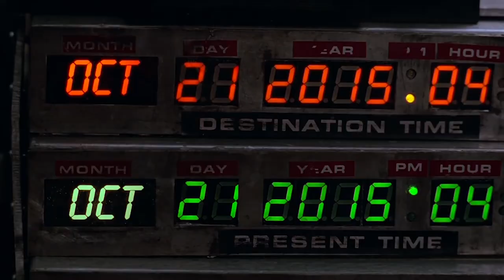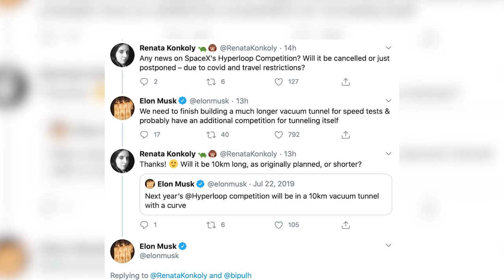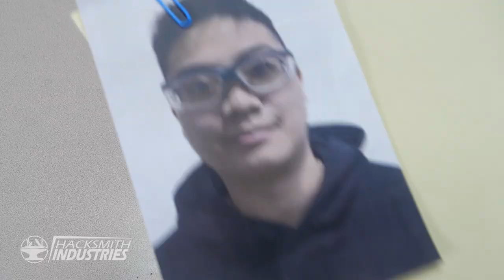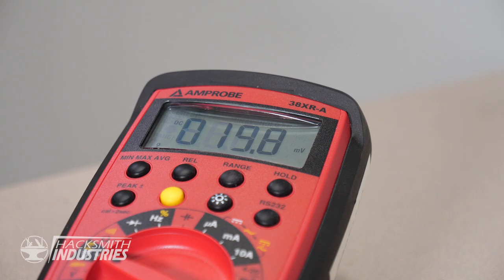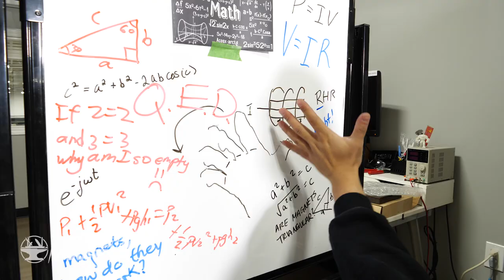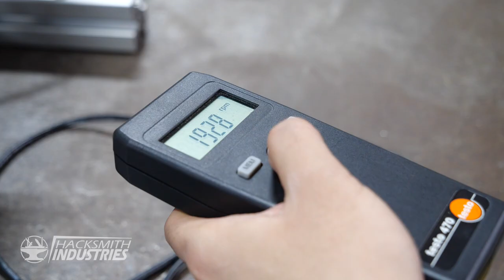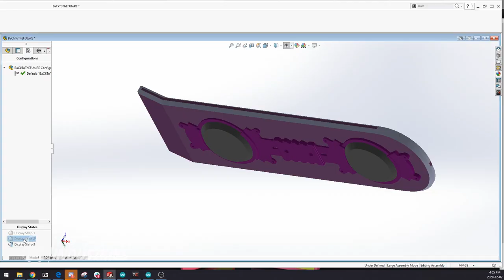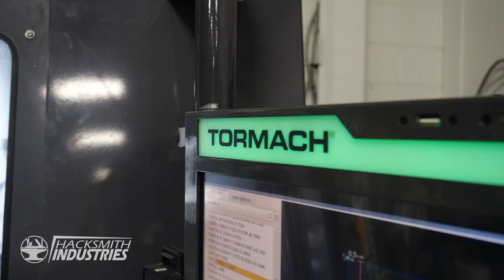HOVERBOARD BUILD (PART 1/2)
Play Monster Legends for free today -- the first game to feature a Hacksmith Monster!

CHAPTERS:
0:00 James Talks Hoverboards
2:07 Jimmy Talks Magnets
3:26 Eddy Currents Coming Into Play
4:15 How To Maximize Magnet Strength
5:00 James Is In A Game!!!
5:59 Jimmy Designs and Builds The Wheel
7:09 Testing The Prototype
8:05 Designing The Board
8:49 Make It Real!
10:40 Balancing The Wheels
11:14 In The Next Episode!
11:33 Explosion
12:00 Outro

So Fine by Maksym Murashko
Licensed from Triple Scoop Music ►

Odin’s Ghost by Stephen Walking
Licensed from Monstercat ►